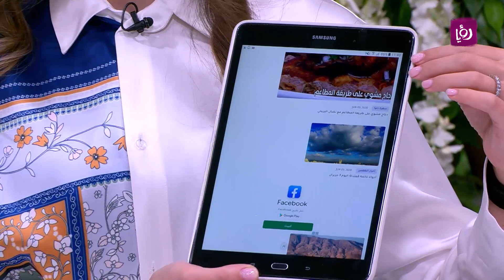ما هي طرق الشعور بالشبع أسرع؟-نصائح صحية - رند الديسي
مطبخ رؤيا